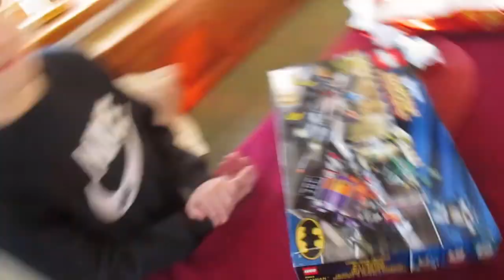urserik 24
Weihnachten in der Achrainmühle am 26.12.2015 Teil 1